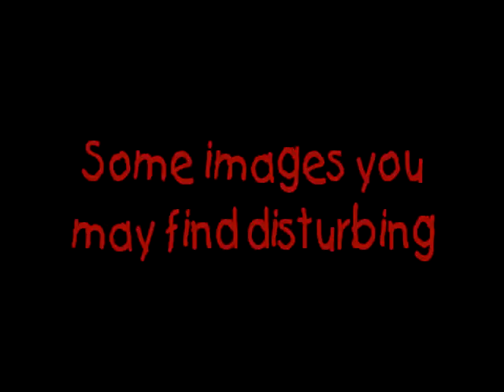SCX10 Dingo-Vicious dingo attack caught on camera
-Having some fun with my AXIAL SCX10 DINGO and avatar rc heli a real POS.